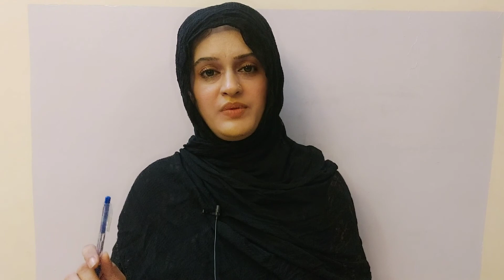How To Educate The Children || Physical Touch || Must Be Told || Education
must be told

Hi everyone!
I am Motivational Sidra and I am trying to raise every single issue that can help us to recognise the seriousness of our strength. I share my personal experiences in my videos that belong to my simple and natural brain. I wish to see the humans while growing every moment with a belief of
SELF RESPONSIBILITY
 instead of mere blames on others. I have got the biggest relief of my life by applying one rule
'to learn from my past , forgive myself & move on...'